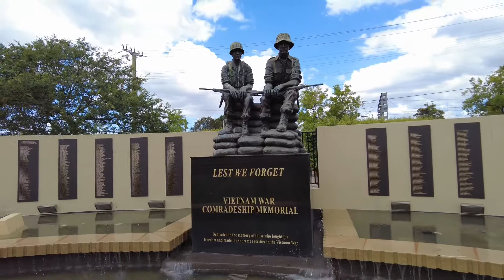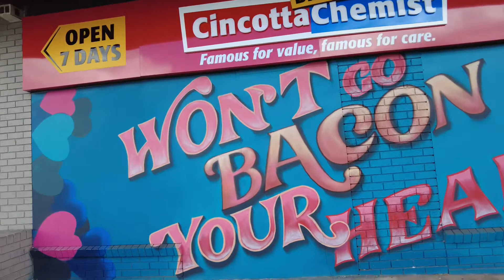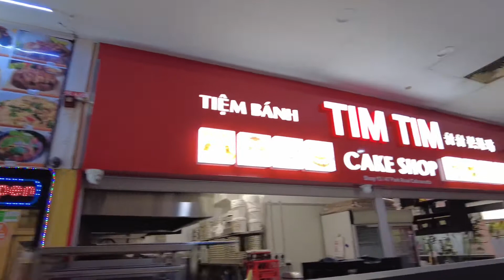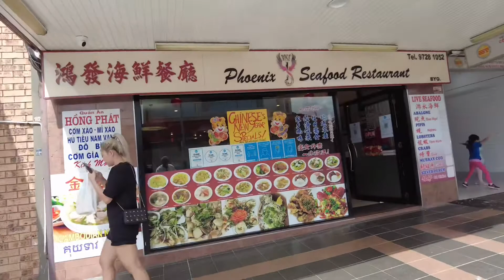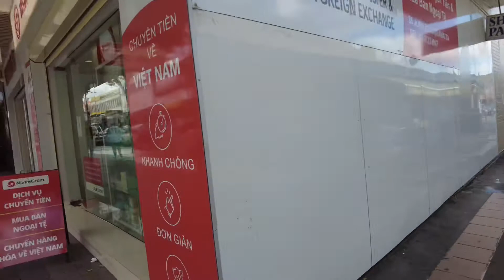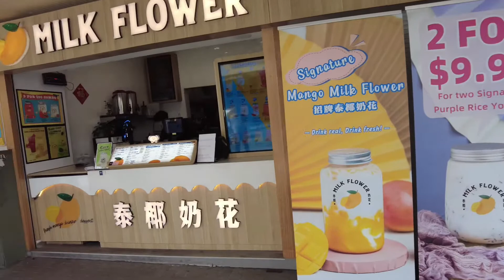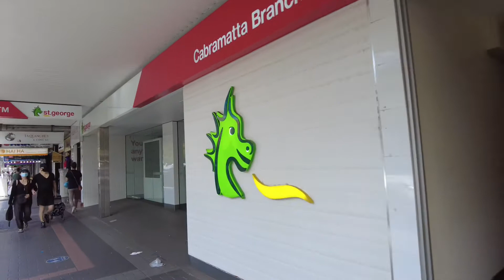A Walk Around Cabramatta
Taking A Walk Around Cabramatta